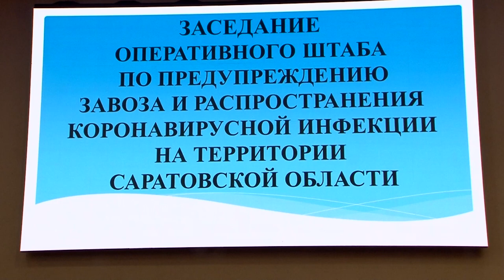Оперштаб. В Саратовской области ужесточили режим самоизоляции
В правительстве Саратовской области вечером в понедельник прошло очередное ежедневное заседание оперативного штаба по предупреждению завоза и распространения коронавирусной инфекции.

Там было объявлено об ужесточении ограничительных мер. Подробности на сайте ИА "Взгляд-инфо".